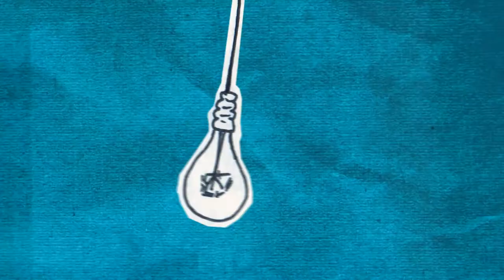Diploma trailer - Trailer dyplomowy 2016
Trailer mojej pracy dyplomowej
Akademia Sztuk Pięknych w Katowicach, 2016

Trailer of my diploma project 2016
Design & animation: Natalia Jonderko